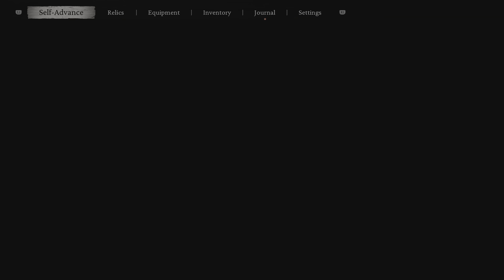Black Myth: Wukong (PS5) | EP. 57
00:00:00 Player Level 160
00:05:00 Player Level 161
00:08:11 Key Item (NG+): S of C Wise-Voice, Prisoner Q
00:11:41 Player Level 162
00:11:51 Quest (NG+): Prisoner, Lower Pagoda, part 2
00:12:16 Boss (NG+): Captain Wise-Voice, Mani Wheel
00:23:54 Quest: Gourd Old Man, Snake Trail, part 3
00:24:14 Mini-Boss (NG+): Macaque Chief, Warding Temple
00:26:54 [Cutscene] Turtle Island
00:29:24 Player Level 163 | Boss (NG+): Kang-Jin Star, Turtle Island | Craft: Bronze Buskins, Turtle Island
00:29:34 Material (NG+): Loong Pearl, Turtle Island | Craft: Iron Horned Helm, Turtle Island
00:33:26 Material (NG+): Loong Pearl 2, Loong Scales Quest
00:34:06 Unlock: True Ending 2/?, part 1 | Quest (NG+): Loong Scales, Valley of Despair, part 3
00:34:46 Boss (NG+): Cyan Loong, Loong Scales Quest
00:37:57 Crafts, Customizes & Upgrades 5/?, part 5

Wukong (PS5)

Sun Wukong (孫悟空/孙悟空 Sūn Wùkōng, lit. "Monkey Awakened to the Void/Emptiness"), a.k.a. the Monkey King, is the legendary character from the popular 16th-century Chinese novel Journey to the West and the titular overarching protagonist of Black Myth : Wukong. The Monkey King's fated successor, the Destined One, the protagonist of Black Myth: Wukong. Wukong was confronting the celestial army led by Erlang Shen, he duel with and later sealed by Erlang. Right before he is sealed, Sun Wukong manages t...